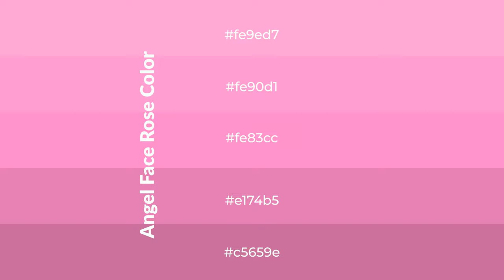Shades & Tints of Angel Face Rose color fe83cc A Cool Violet color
Shades of Angel Face Rose color fe83cc Cool Shades of Angel Face Rose color with Violet hue for your project!

Shades
Hex e174b5

Tints
Hex fe90d1